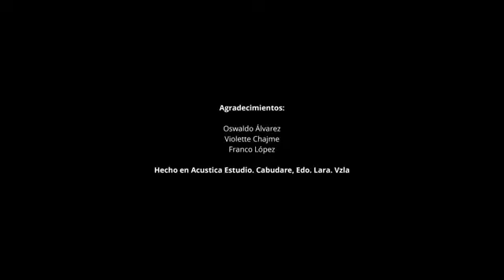Jóvenes músicos ciegos larenses tocan y cantan Moliendo Cafe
Video inédito